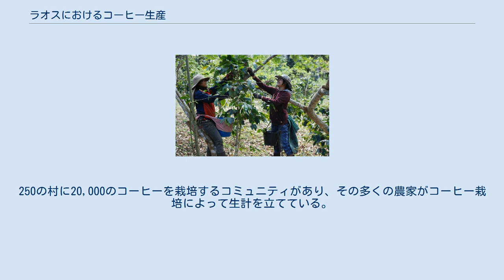ラオスにおけるコーヒー生産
ラオスでのコーヒーの収穫 ラオスではロブスタ種とアラビカ種の2つの主力種が栽培されている。
ロブスタ種は主にラオスで日常的に飲用されているコンデンスミルクを入れて甘くして飲むレギュラーコーヒー用として栽培されている。
アラビカ種はマイルドな味のため高品質とされ、ドリップコーヒーやエスプレッソ向けに栽培されている。
年間約20,000トンの生産量があり、うちアラビカ種が約5,000トン、ロブスタ種が約15,000トンである。
 ラオスのアラビカ種は標高約1100～1300㍍で栽培されている。
ロブスタ種概ね800～1100㍍の標高で栽培されています。
95%のコーヒーはボーラウェン高原で栽培されている。
ボーラウェン高原はフランス植民地時代にラオスで最初にコーヒーが植樹された地である。
コーヒーはラオス第5位の輸出品目である。
アラビカ種とロブスタ種の他にリベリカ種も栽培されている。
 ラオスは高品質のコーヒー豆を誇る世界屈指の国であるが、コーヒー生産がもたらすものは自慢話にとどまらない。
コーヒー産業はラオス経済の生命線であり、基本的な生計の手段である。
大豆やコメ、トウモロコシなどの一般的な穀物を栽培するラオスの農家は著しく低い賃金のもとで働いているが、コーヒー農家の所得はそれを上回る。
しかし、近年では相続などで家長１人の所有する畑の面積が減り兼業農家になっている家族も多い。
 ラオスの豊富な労働資源、土壌、適度の気候が高品質のアラビカ種の生産を可能としている。
 フランスがラオスに数本のコーヒーの苗木と土をもたらしたのは1915年のことである。
北部でのコーヒー栽培への試行錯誤の後、フランスは南部の方がコーヒー栽培に適していることを認識した。
数百万年前、南部で火山の噴火があったため、南部の土壌は排水性にすぐれる。
南部にはラオス最大のコーヒー生産地であるボーラウェン高原が存在する。
 ボーラウェン高原は常緑樹が生い繁るパクソン郡にある。
土壌だけではなく、標高800メートルから1350メートル地帯の冷涼な気候と、雨季と乾季がありがコーヒー栽培に最適な地としている。
 20年前からラオス政府は農民とともに高価格で取引することができ、農家の所得増に繋がるアラビカ種の増産に取り組んでいる。
250の村に20,000のコーヒーを栽培するコミュニティがあり、その多くの農家がコーヒー栽培によって生計を立てている。